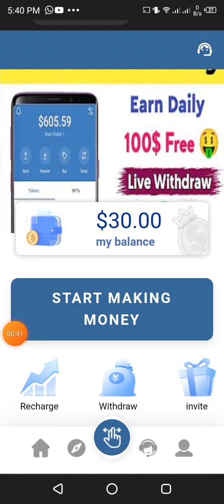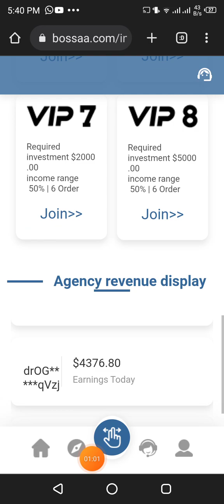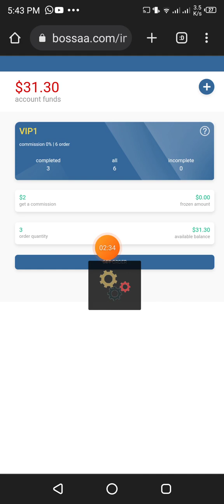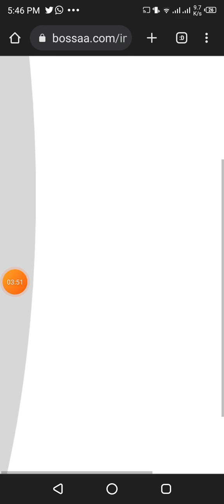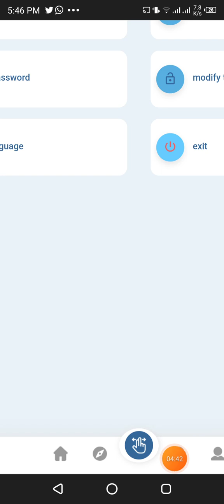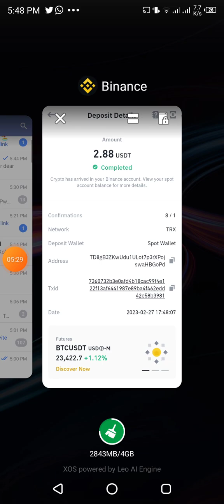latest online job part-time platform in 2023. Max Goodwill part-time billing job, sign up get $27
The latest online job part-time platform in 2023. Max Goodwill part-time billing job, sign up to get $27, invest $3 to participate in the job, complete 6 orders
Earn $2.88 now.

Each level can only work once, and you can earn more than 50 USDT by completing 3 different level tasks

VIP1: Invest 3$, account amount 30$
Instant withdrawal $2.88 for 6 orders, instant withdrawal $2.88.

VIP2: Invest $13 and account amount is $40
6 orders over 17$ immediate withdrawal, and immediately withdraw the principal plus
profit.

VIP3: Invest $33, account balance is $60
6 orders immediately withdraw more than $45, immediately withdraw the principal plus
profit.

VIP4: Invest $73, account balance is $100
6 orders immediately withdraw more than $220, immediately withdraw the principal plus
profit.

VIP5: Invest USD 273 with an account balance of USD 300
6 orders over $390, immediately withdraw cash, immediately withdraw the principal plus
profit.

VIP6: Invest $773, account balance is $800
6 orders immediately withdraw more than $920, immediately withdraw the principal plus
profit.

VIP7: Invest $1973, account amount is $800
6 orders immediately withdraw more than $2800, immediately withdraw the principal plus
profit.

VIP8: Invest $4973, account amount is $5000
6 orders immediately withdraw more than $6500, immediately withdraw the principal plus
profit.